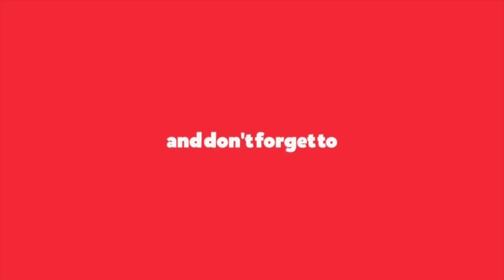WHOSE PLAN IS THIS??? - RETURN OF THE DADI EPISODE 6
Have you made a plan for your year?? your month?? Your DAY? If not whose plan are you following and do you know if they have your dreams in mind? As the saying goes if you fail to plan then you plan to fail so what is your plan for your life? Don't have one? Well, it's time to make one!. (watch the video)

TAKE THE RETIRE IN 3 YEARS CHALLENGE!

Does serving massive amounts of people sound like a great idea to you? Does living your dream life as a result of that service seem like a dream come true? Then. Join us on the Retire In 3 Years Challenge! We are starting full force in January!

This is Return of The Dadi - Troy Horne's (Daily?) Youtube Self Help, Parenting, Life Mentoring, and Entrepreneurship show.

About Troy (WHO THE HECK IS THIS GUY)

Musician and Entrepreneur Troy Horne has been very fortunate throughout his career. Troy has starred in the Broadway show RENT, he has been featured on NBC’s The Sing Off, and the ION Networks Firebrand TV. He has also toured the world with his former band The House Jacks singing for audiences in The US, Germany, Japan, France, Italy and The Netherlands, and early in his career he was fortunate enough to record and perform alongside the likes of Ivan Neville and Steve Miller with his then rock band “Moses”.

Troy has also written music for the film Thug Angel – A Tupac Shakur Documentary, appeared on Starsearch, and written music for former NFL Champion and Indianapolis Colts Coach Tony Dungy’s book Uncommon.

Most recently he has started a business with his wife to teach others how to navigate the entertainment industry and have grown that business into a successful educational venture going fro 0 – multiple 6 figures.

By making this show I hope that I can make your life easier, more successful and happier.

About Return Of The Dadi

ROD is a platform for the hard-soul conscious adult. You will never find any of the same old REPEATED sayings that don't work or don't help anybody.

Join Our Book Club
Join Our New Book Club?

Why did we call our club Billionaire Business Books? Well, because as Jay Z says. I'm not a business man...I'm a BUSINESS man! You are a business. You are a brand. When you study everything that you study is an investment in you. You the Business!